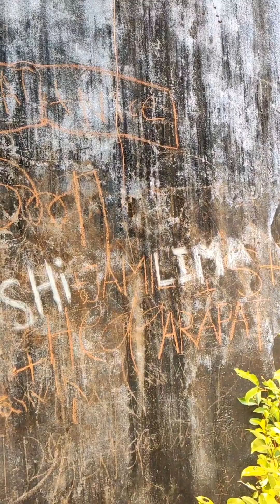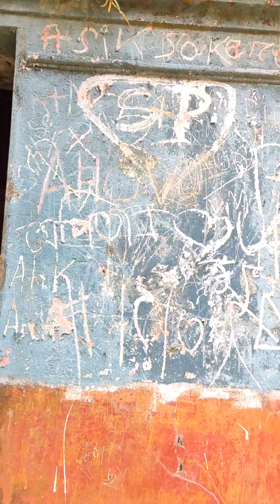প্রতাপপুর জমিদার বাড়ি। MH Redoy Chowdhury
★Copyright:
We allow anyone to make reaction videos but the video must remain branded under MH Redoy Chowdhury  (with our channel link) in the description box.